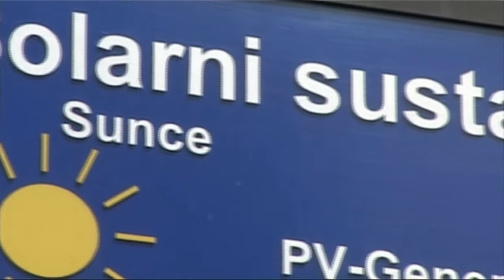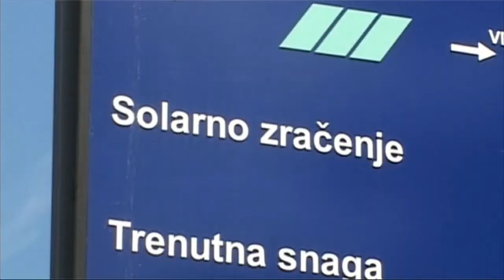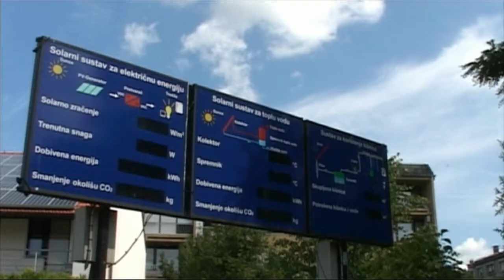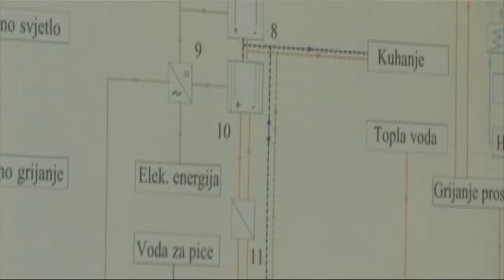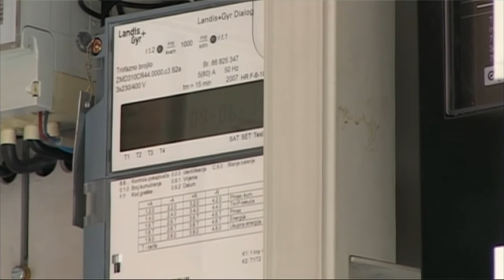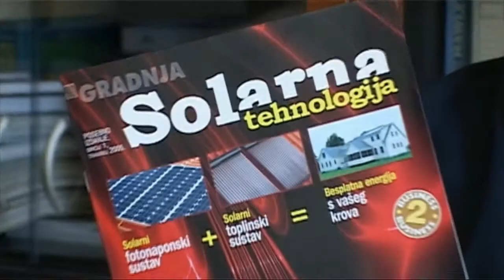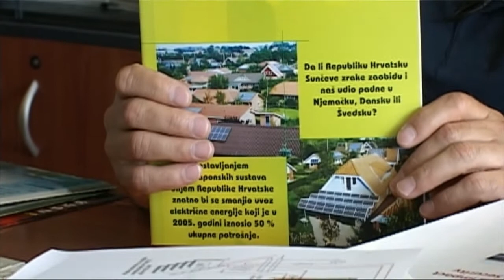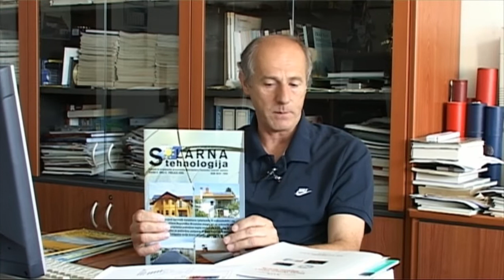Solarni krov Špansko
Reportaža o Hrvatskoj stručnoj udruzi za sunčevu energiju i njezinom projektu solarnog krova u Španskom (Zagreb) snimljena je u sklopu Telecentrovog projekta Perimetar.